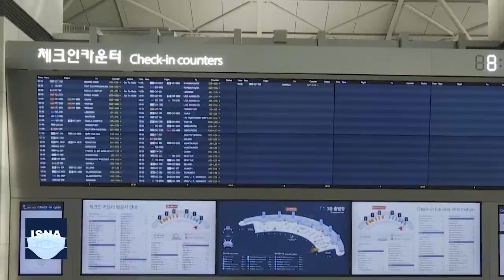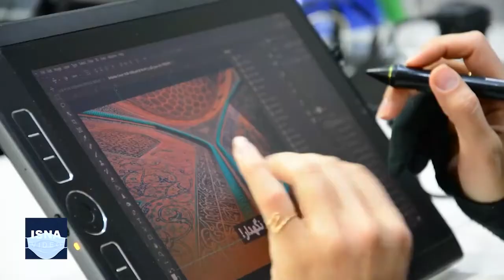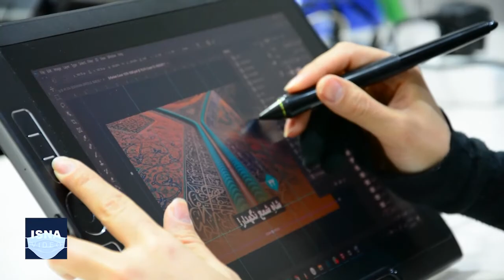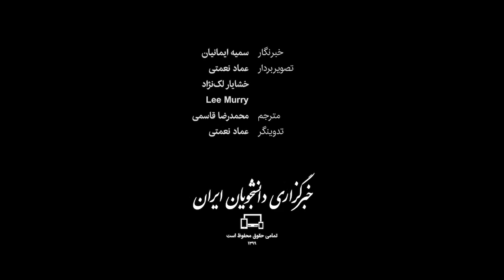بلای کرونا بر سر فعالان گردشگری ایران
دلخوشی برای رونق صنعتی که تلاش می‌شد درآمدزایی‌اش دوچندان شود، با شیوع ویروسی کوچک به نام کرونا به باد رفت. رفت و آمد بین کشورها محدود و گاه ممنوع شد و همه‌گیری بیماریِ واگیردار، سفر بسیاری از گردشگران را تعطیل و دنیا را بحران‌زده کرد. شیوع کرونا بخش زیادی از شغل‌های مختلف را تعطیل و افراد زیادی را بیکار کرد. فعالان حوزه گردشگری هم از این قاعده مستثنی نبودند، برخی از فعالان این حوزه کسب و کار خود را تعطیل برخی ناچار به تعدیل نیرو شدند. حالا در یک‌سالگی کرونا، پای درد دل چند نفر از فعالان گردشگری نشستیم تا درباره آسیب‌ها و مشکلاتی که در این یک سال تجربه کردند، بیشتر بدانیم.